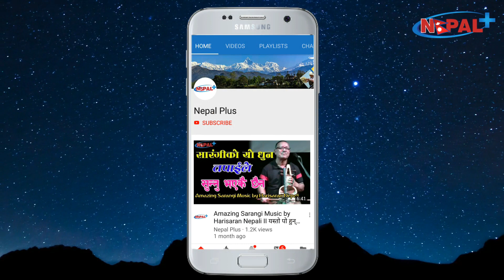कलेजोको समस्या र प्रत्यारोपण II Liver Disease and Transplant by Dr Anisha Tiwari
कलेजो कतिपय अवस्थामा जन्मजात खरावी भएपनि धेरै जसो मानिसले आफ्नो खानपिन र आचरणकै कारण विगारी रहेका हुन्छन् । केही बर्ष अघिसम्म नेपालमा कलेजो प्रत्यारोपण सम्भव थिएन अहिले आफ्नो क्षेत्रमा बिशेषज्ञता हासिल गरेका चिकित्सकहरु भएकै कारण सम्भव भएको छ । नेपालमा गरिने कलेजो प्रत्यारोपणको क्षेत्रमा डा. अनिशा तिवारीको नाम अगाडी नै आउँछ । भक्तपुरस्थित मानव अंग प्रत्यारोपण अस्पतालमा कार्यरत अनिशा यो सेवा नेपालमै शुरु भएपछि धेरै नेपालीले राम्रो उपचार पाएको र आफ्नौ पैसा पनि बचत भएको बताउनुहुन्छ ।
भिएस निकेतन स्कुलवाट प्रारम्भिक र उच्च शिक्षा लिएकी अनिशाले सन् २००३ मा डिस्टिङसनमा प्लस टु पास गरिन् र एमबीबीएसको अध्ययन गर्न चीनको सिचुवान मेडिकल युनिभर्सिटी गईन् । सन् २००८ मा एमबीबीएसको डिग्री लिएर आएपछि वीर अस्पतालमा इन्टर्नका रुपमा एक वर्ष काम गरिन् । त्यसपछि उनी काठमाडौ मेडिकल कलेजमा मेडिकल अफिसरका रुपमा काम गर्न थालिन् । त्यहाँ उनको जिम्मेवारी सर्जरी विभागमा थियो । त्यही उनका लागि करिअर निर्माणको टर्निङ प्वाइन्ट बन्यो ।
सन् २०११ मा उनले नेपाल मेडिकल कलेजमा माष्टर्स इन सर्जरी (एमएस) अध्ययन गरिन् र विशेषज्ञता हासिल गरिन् । सन् २०१४ मा उनले सर्जरीमा एमएस गरिन् । सर्जरीमा एमएस गरेपछि उनले काठमाडौं मेडिकल कलेजमा लेक्चररका रुपमा एक वर्ष काम गरिन् । सन् २०१५ मा उनी हेपाटो बिलियरी एण्ड लिभर ट्रान्सप्लान्टको फेलोसीप पाएपछि भारतको चर्चित मेदान्त अस्पताल गइन् । उनले त्यहाँ २ वर्षको त्यो फेलोसीप पूरा गरेपछि एक वर्ष तीन महिनाको एडभान्स फेलोसीप गरेर एटेन्डीङ कन्सल्ट्यान्टको रुपमा काम गरिन् । सबै गरी ३ वर्ष तीन महिना उनले मेदान्तमा बिताइन् ।
मेदान्तमा रहँदा सन् २०१७ र २०१८ मा अन्तर्राष्ट्रिय लिभर ट्रान्सप्लान्ट सोसाइटीको वेष्ट रिसर्च पेपर अवार्ड जितिन् । त्यसपछि उनी हेपाटो बिलियरी सोसाइटी इन साउथ कोरियाको छात्रवृत्तिमा फेलोसीप गर्न दक्षिण कोरिया गइन् । दक्षिण कोरियामा अध्ययन सकिएपछि नेपाल फर्किएपछि उनी मानव अंग प्रत्यारोपण केन्द्र भक्तपुरमा कन्सल्ट्यान्ट एचपीबी एण्ड लिभर प्लान्ट सर्जनका रुपमा कार्यरत छन् ।